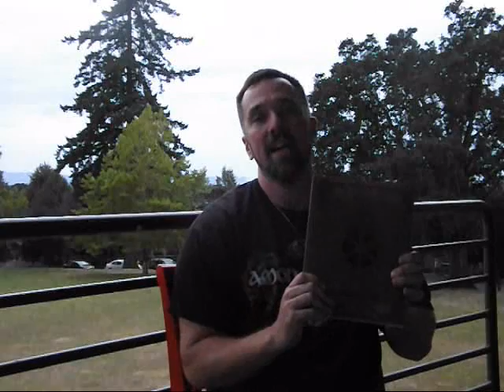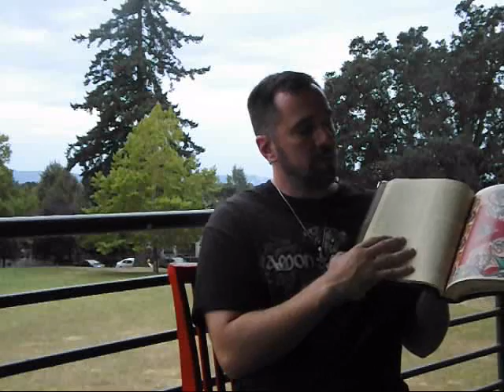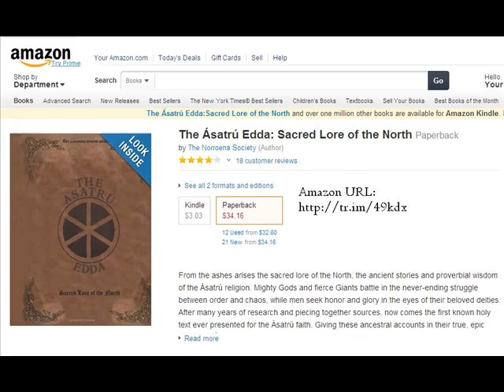Understanding "The Ásatrú Edda."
Mark Puryear, Director of The Norroena Society, explains what The Ásatrú Edda is, how it came to be, the process used to create it, and what makes it different from any other piece of work available at this time.